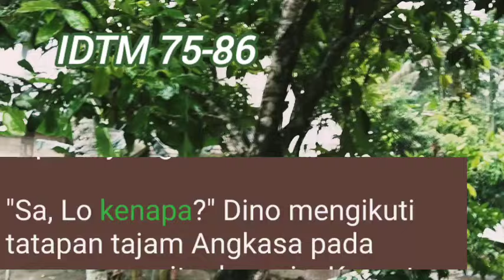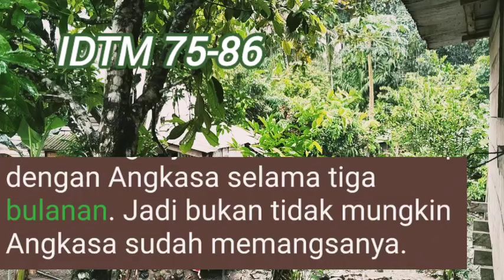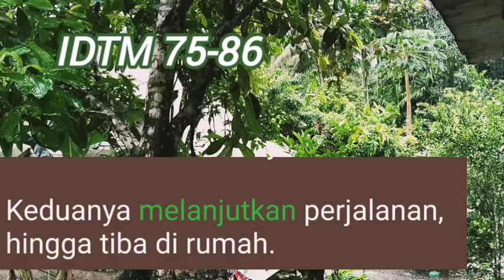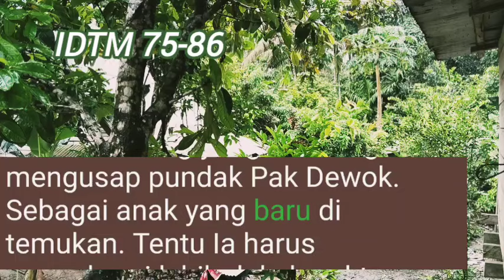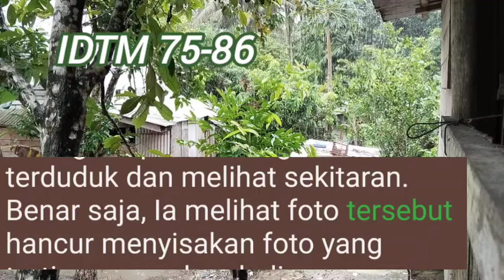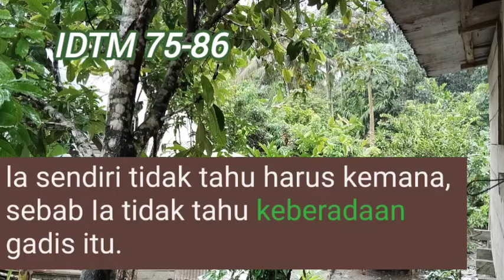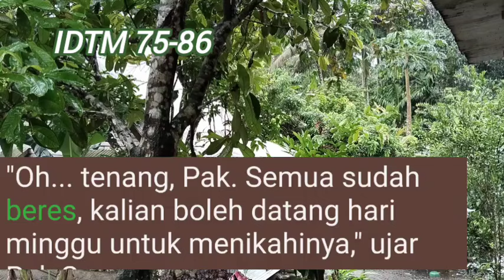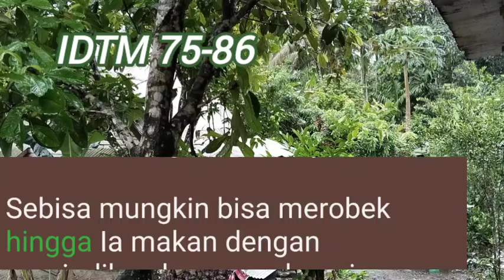IDTM 85-86// S3dang Berziuman didalam Foto//Novel Romantis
IDTM 85-86// S3dang Berziuman didalam Foto//Novel Romantis @bangjepstoryII
Berulang kali mengucek matanya, penglihatannya masih saja buram hingga Dino yang melihatnya heran.

"Lo, Angkasa. Ngapain kamu kesini? ayo balik lagi!"

Angkasa tidak perduli, Ia menyerobot botol mineral dari pelukan Dino lalu mengguyur kepalanya agar Ia kembali tersadar.

"Sa, Lo kenapa?" Dino mengikuti tatapan tajam Angkasa pada seorang wanita dan pria. Kenyataan itu membuat Dino ikut membulatkan mata.

Angkasa kesal, Ia kembali ke mobil dan masuk dengan membanting pintu cukup keras. Pemandangan itu tak ayal membuat hatinya meradang. Ia tidak menyukai itu, Bisa-bisanya Bulan nampak bahagia setelah terlepas darinya. Dino mengikuti Angkasa dan dapat menangkap signal kekecewaan disana. :